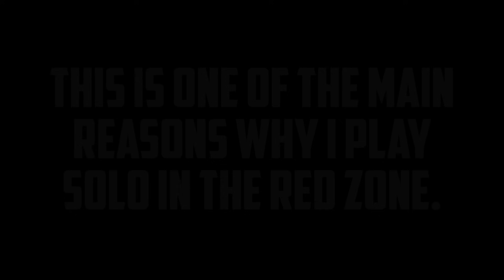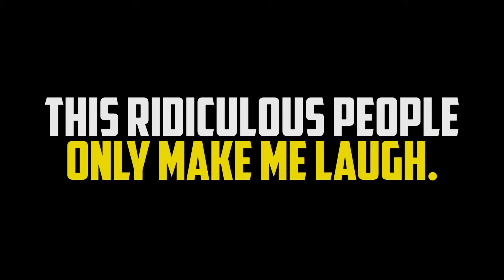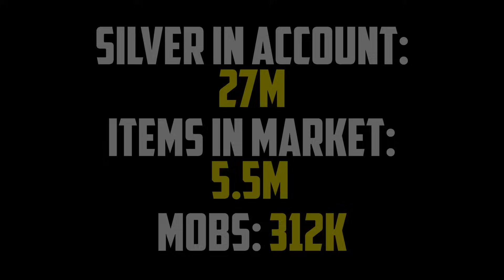0 to 100M | 8 3 KILL (1v1) | ALBION ONLINE PVP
Welcome to the sixth episode of the "0 to 100M" challenge. In this action-packed episode filled with emotions and epic battles, you will witness a solo ganking session in the red zone with BEAR PAWS and DEATHGIVERS. This video includes the first kill of an 8.3 player in a 1v1 PVP fight in the red zone. Additionally, I'll show you why I play solo in the red zone and some fights in the mist of ALBION ONLINE.